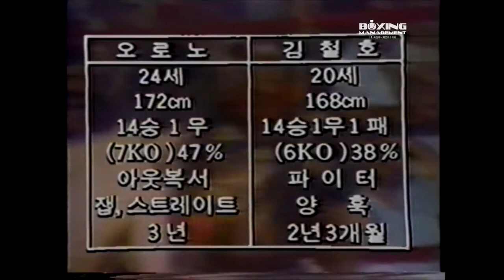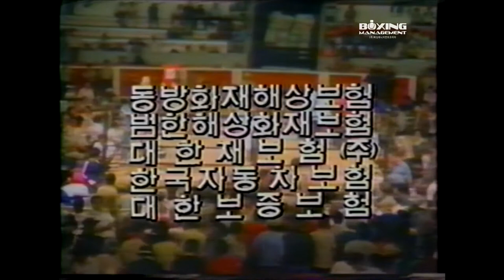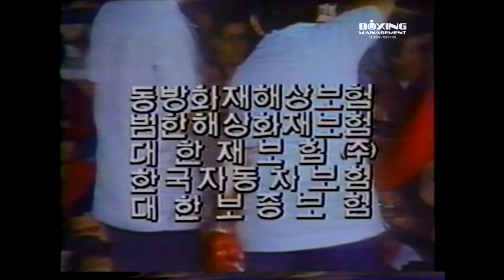Rafael Orono vs. Chul Ho Kim I.WBC SFlyWC.1981.01.24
Orono defends his title against Kim in Venezuela!